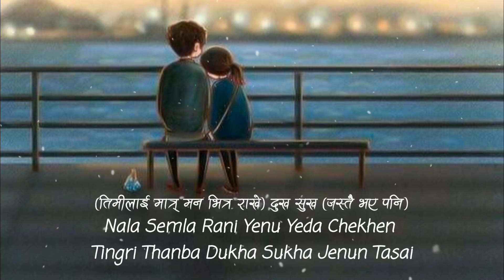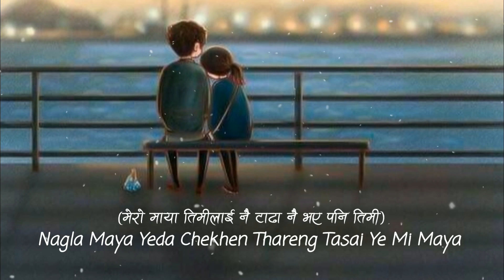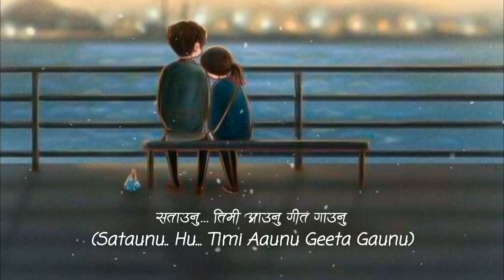Tada Bhaye Pani || Lyric || Cover Version || Arpan Theeng || Sandhya Pakhrin || Urgen Dong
➥Credits
Vocal(Cover): Arpan Theeng
Vocal\Lyrics\Music : @Urgen

🎧Lyrics: Tada Bhaye Pani || Cover Version || Arpan Theeng || Sandhya Pakhrin || Urgen Dong

Tadha Bhaye Pani Mero Maya Gada Xani
Kada Haina Priye Fulai Ful Ley Sajau La Ni
Timrai Lagi Najik Chainau
Chadney Taw Hainau Bato Mai
Timi Aaunu Geeta Gaunu Mero Geeta Ma Timrai
Sargam Hmmmmm Naruwaunu Maya Launu
Mero Chaya Bani Sadhai Sataunu.. Hu...
Mero Manko Rani Timi Timilai Matra Man Bhitara   RaKhe

Dukha Sukha Jasti Bhaye Pani Yo Jindagi Timi Ho Jasto Lagxa
Marera Gaye Pani Yo Jindagi Ta Meri Maya Timilai Nai
Tadha Nai Bhaye Pani Timi Yad Aauxa Jahile Timrai Nai

Aarko Juni Ta Thanai Chaina Yei Juni Maya Ley Badhaula
Aaideu Na Sath Ma Yo Kalo Raat Ma
Jindagi Bhaneko Ghama Ra Chaya Dui Dinko Maya

Haina.. Haina Amar Chan Hera Muna Ra Madan
Birsey Ko Chaina Timi Aaunu Geeta Gaunu

Mero Geeta Ma Timrai Sargam Hmmmmnrn
Naruwaunu Maya Launu Mero Chaya Bani Sadhai
Sataunu.. Hu... Timi Aaunu Geeta Gaunu
Mero Geeta Ma Timrai Sargam Hmmmmm